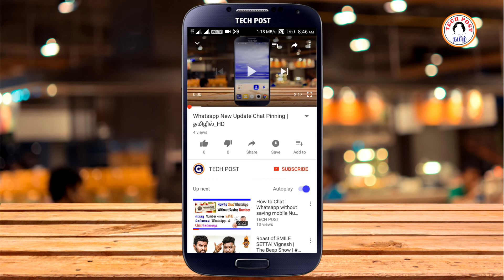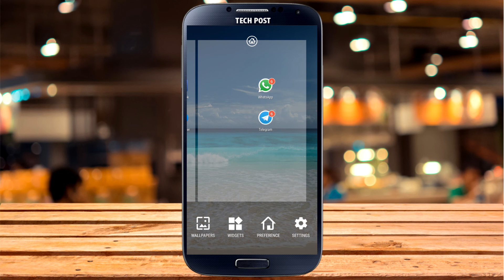How to Enable Unread notifier Count Android Mobile | TECH POST - தமிழில்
Hello friends today iam going to explain how to enable unread notifier count in your android mobile. simply install  notifier unread count application you will find instant count notification android app. for details view our video and post your valuable comments.